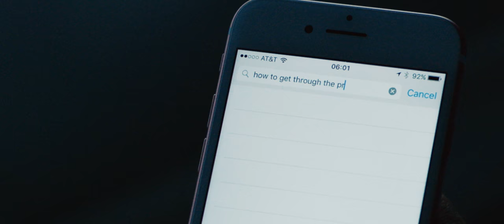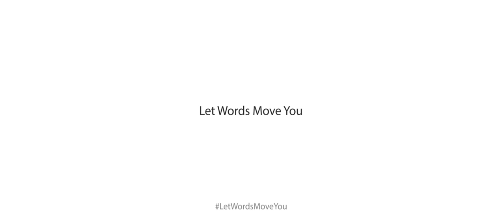CastBox – Search for Podcasts, Audiobooks, On-Demand Radio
CastBox is an award-winning global spoken audio platform and podcast player that intelligently recommends the most relevant on-demand radio, podcasts and audiobooks.

Considered to be the best podcast app on Android, CastBox offers top podcast recommendations from a library of 50 million episodes for podcast addicts. Listen to your favorite podcast for iPhone or Android on-the-go through its easy-to-use user interface and cross-platform support including Android Auto, Google Home, Amazon Echo, Apple App Store, Google Play, and desktop.

Download the CastBox podcast player:

Amazon Echo

Achievement:
🏆 Winner of 2017 Google Global Android Excellence Program
🎉 Nomination of 2017 Standout Startup by Google play
🎊 Most Entertaining of Best Apps 2016 by Google Play
🥇 Judges' Choice Award of Google Demo Day 2016 Women's Edition
🤳🏻 Top Trending Apps of Global Best 2016 by Google Play
🇱🇷 135 countries Editors' Choice featured by Google Play